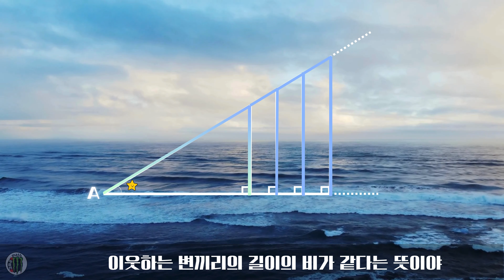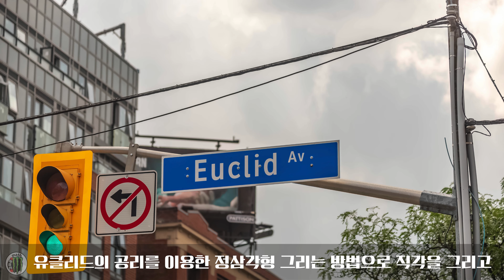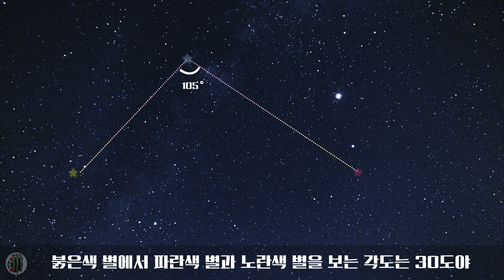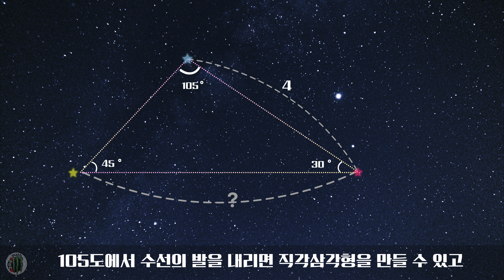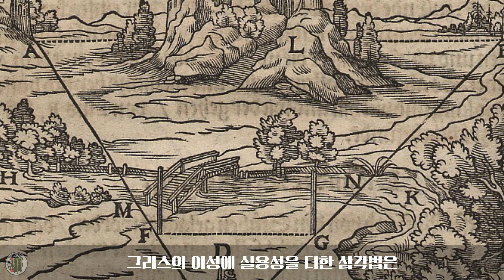히파르코스의 삼각비의 표와 지구 반지름 문명과 수학 10편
기원전 2세기 로마가 지중해의 여러 국가들을 정복하고 에라토스테네스가 사망할 무렵 알렉산드리아 시대를 더 빛내줄 수학자인 니케아 출신 히파르코스가 탄생했습니다. 히파르코스는 삼각법의 기초를 세우고 간접 측정으로 힘든 지구의 반지름을 구하는 방법에 삼각법을 활용했습니다. 직각삼각형에서 두 변의 길이를 삼각비라고 하는데 어떤 변끼리 비교하느냐에 따라서 지금 쓰이는 사인, 코사인, 탄젠트로 나타냈습니다. 문명과 수 10편에서는 히파르코스의 삼각법을 이용하여 지구 반지름 측정과 sine과 cos 그리고 tan을 어떻게 나타내는지 알아보고 sine의 기원에 대해서도 알아보겠습니다.

digitally generated or altered